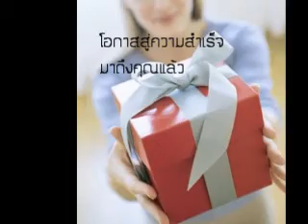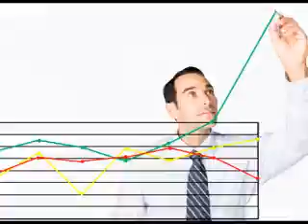หลักสูตรอบรมSEO, Adwords, Wordpress, Magento, Joomla, Blogger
พร้อมด้วยบริการสร้างเว็บไซต์ และ ทำSEO
หาข้อมูลเพิ่มเติมได้ที่